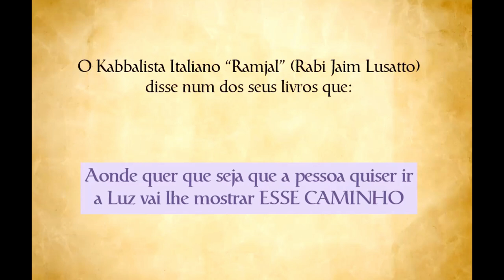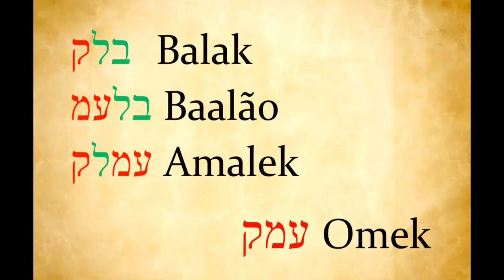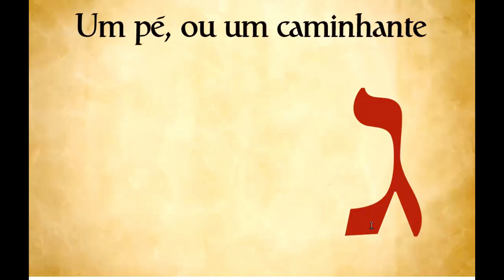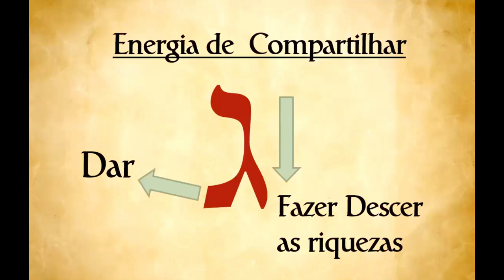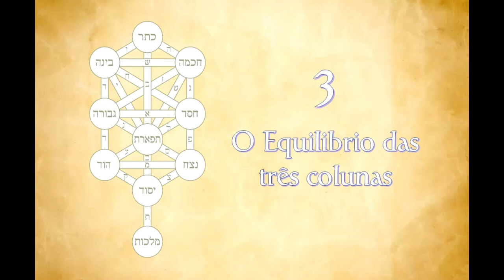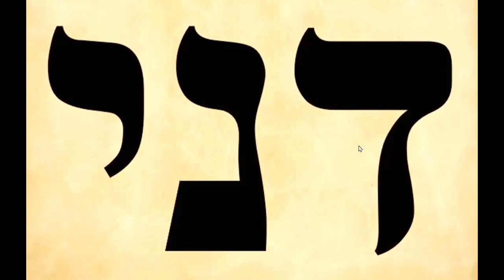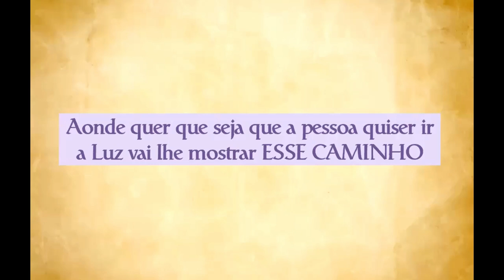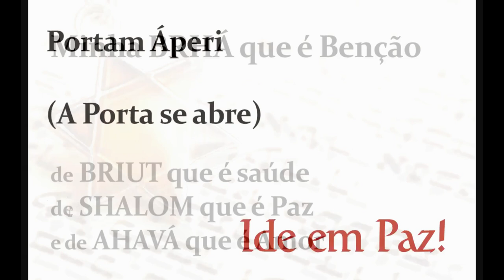40 | Balak (e viu) | Shiur de Kabbalah - (A energia da CERTEZA)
Estas aulas de Kabbalah acompanham a energia semanal da Torah sob a Luz do Zohar e dos ensinamentos e comentários dos grandes sabios.

Conteúdo gratuito e disponíveis para todos os participantes dos grupos de WhatsApp (link acima).  Se você deseja apoiar economicamente para que a Kabbalah alcance mais pessoas, pode fazer isso através da seguinte chave de PIX